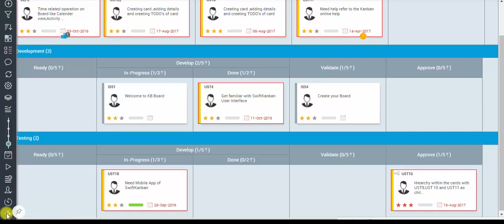Combining Multiple Lanes in SwiftKanban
Combine multiple lanes having the same column structure on a board and get an easy view of the work across the value stream.